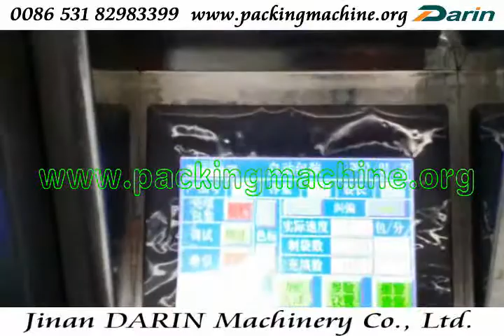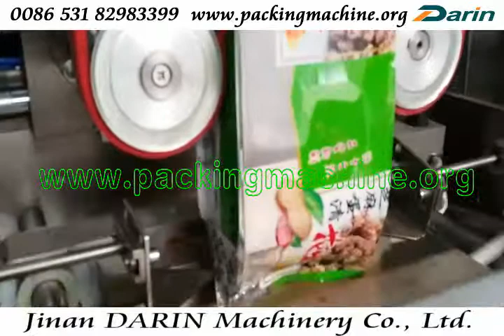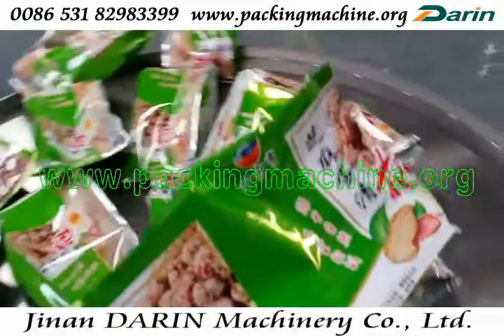Washing powder/Salt/ sugar/milk powder Packing Machine